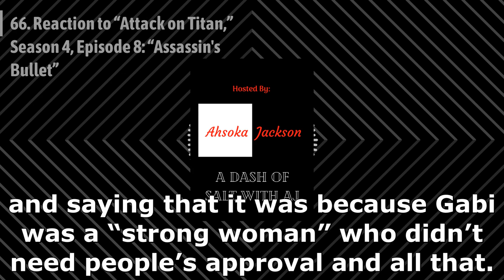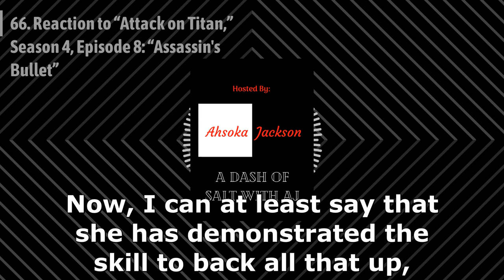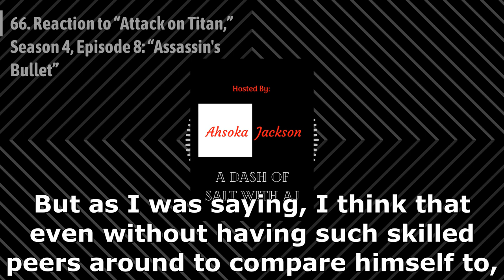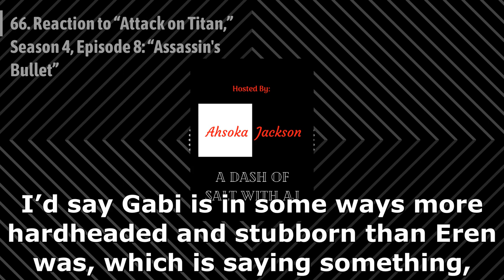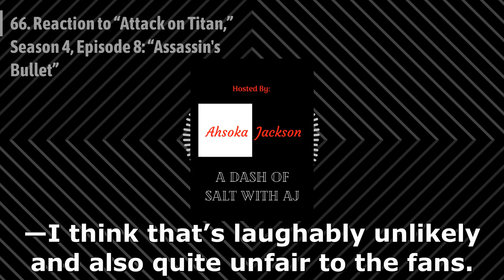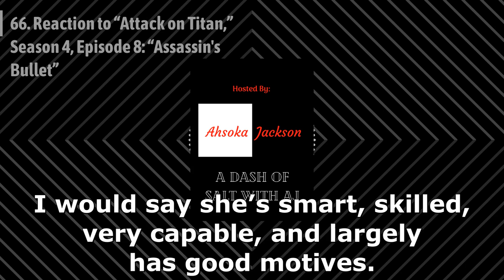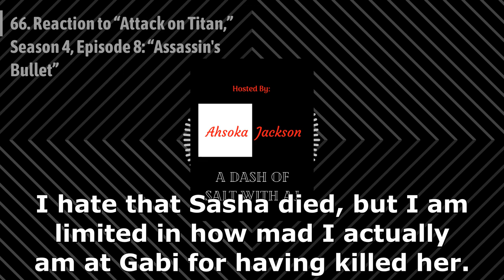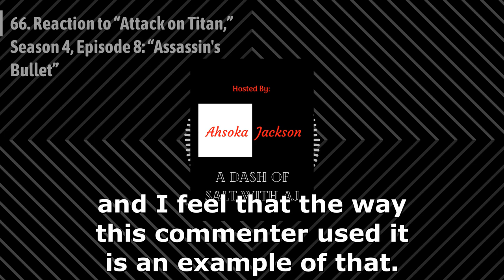66. Reaction to “Attack on Titan,” Season 4, Episode 8: “Assassin's Bullet” | A Dash of Salt with AJ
When it comes to “Attack on Titan” characters, Gabi Braun is definitely on the list of ones that tend to inspire strong feelings. And that’s no doubt become more true than ever with the revelations we got earlier this week, with the premiere of “Assassin’s Bullet.” [Appropriate numbering for the podcast episode, eh?]

Is the fan hostility towards Gabi mainly a matter of her sex, as some would argue, or instead her behavior and personality? And can you reasonably be a fan of young Eren while not liking the current version we have of Gabi, despite the similarities between the two characters?

Those are the topics I’ll be addressing today as we begin delving into Episode 8.

This is one of those episodes where the comment section will be open on YouTube, so feel free to sound off there! HOWEVER...if you're a manga reader, PLEASE make sure to properly mark off and hide from view any Season 4 spoilers you wish to share (that is, use a spoiler warning and make sure the spoiler material itself is below the "read more" tag). I do plan on moderating comments to try and help people avoid getting accidentally spoiled regarding Season 4.

And if you're a troll who wants to deliberately do that for "fun"? …I'll respond accordingly.

All right, folks. Shinzou wo sasageyo!!

Content Notice: Regarding content, most of my coverage of Attack on Titan will be in the PG range, unless otherwise noted. PG-13 will be when we get into things like particularly graphic descriptions of violence and suicide.

The show itself is definitely an R/TV-MA series, however, and I would recommend a minimum age of 15 or so. That is chiefly due to violence, mainly of the action type. That aspect gets very intense. There's some strong language here and there, but not to where it's really noteworthy, and as far as I can recall, there's been no graphic nudity or sexual content thus far, though there are certain other content caveats mentioned in my review.

in a new tab)

Keep an eye out for upcoming episodes! You can find links to many of the podcast platforms where the show is currently available, plus the subtitled/captioned YouTube videos,